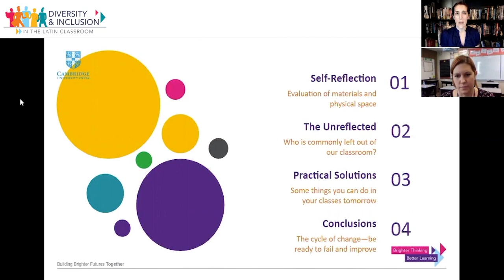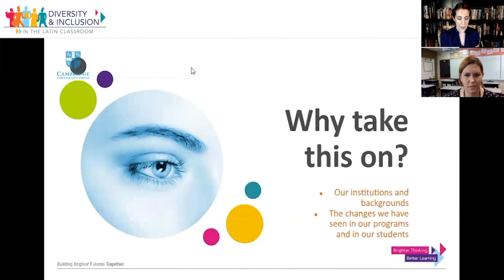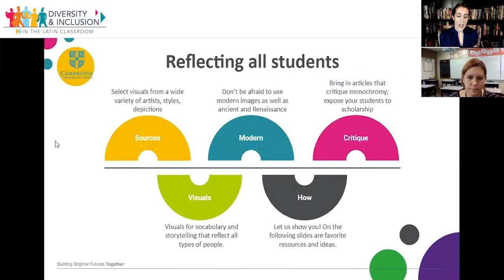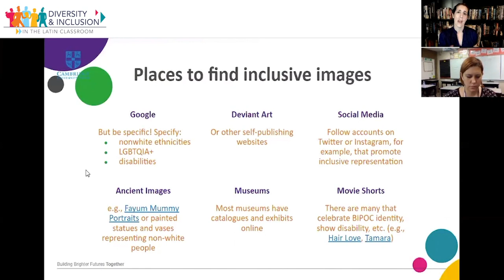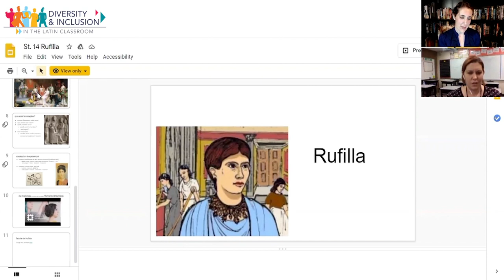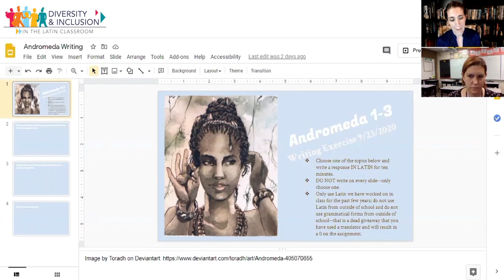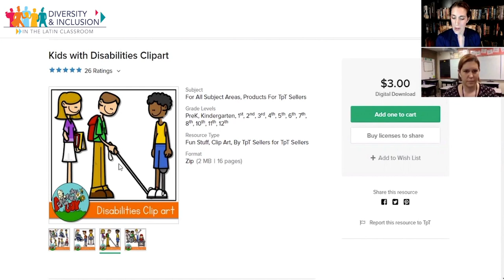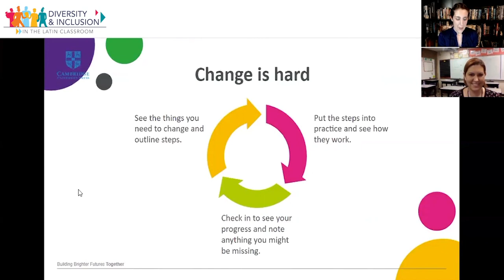Images and the power of reflection in the Latin classroom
Jenn Jarnagin and Rachel Ash encourage Latin teachers to reflect on the imagery used in the classroom, with practical tips to ensure all students see themselves represented.

Nota bene! This session is part of our Diversity and Inclusion in the Latin Classroom series. This is a new initiative for us, and we would very much appreciate your feedback.

To access the slides and links from this presentation, please